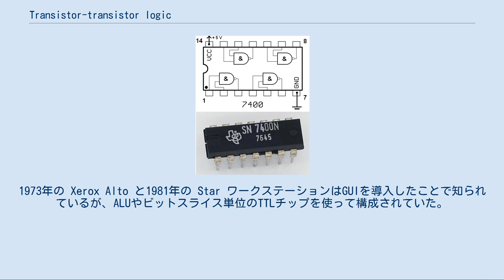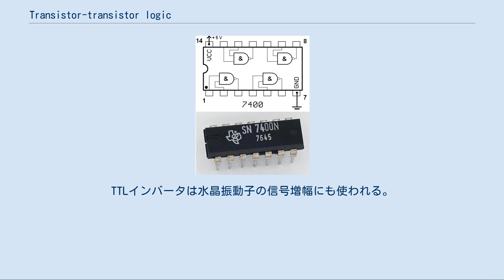Transistor-transistor logic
ロジック・ファミリ
Transistor-transistor-logic (TTL) はバイポーラトランジスタと抵抗器で構成されるデジタル回路の一種。
論理ゲート段（例えばANDゲート）と増幅段のどちらの機能もトランジスタを使って実装しているので、（RTLやDTLとの対比で）このように呼ばれている。
 半導体を用いた論理回路の代表的なもののひとつであり、通常+5V単一電源のモノリシック集積回路 (IC) ファミリとして、コンピュータ、産業用制御機械、測定機器、家電製品、シンセサイザーなど様々な用途で使われている。
TTLという略称は、TTL互換の論理レベルの意味で使われることもあり、TTL ICとは直接関係ないところでも使われている。
例えば電子機器の入出力のラベルなどに表示することがある。
 DTLの改良品であり、さまざまなメーカーによってICが製造されているが、1970年代にテキサス・インスツルメンツ社（以下 TI, Texas Instruments）の汎用ロジックICファミリ（7400シリーズ）が広く普及して業界標準となった。
標準シリーズから、高速版、低消費電力版、高速・低消費電力版などのバリエーションを広げ、初期のマイクロプロセッサの応用の広がりとともにさらに普及した。
しかし、バイポーラトランジスタを使うため、低消費電力化・高集積化・低電圧化には向かず、CMOS技術の発達に伴いデジタルICの主力の座をCMOSに譲った。
 NANDゲートを4個集積した7400（1976年） 1961年、TRWの James L. Buie が「新たに開発する集積回路の設計技術に特に適した」ものとして発明。
当初は transistor-coupled transistor logic (TCTL) と名付けられていた。
最初に製品化されたTTLのICチップは、1963年にシルバニア (en) が製造したもので Sylvania Universal High-Level Logic family (SUHL) と名付けられた。
シルバニア製の電子部品はフェニックス・ミサイルの制御に使われた。
TIが軍用規格（動作を保証する温度範囲が広い）の5400シリーズICを1964年に発売し、民生用規格でパッケージもプラスチックにした7400シリーズICを1966年に発売すると、TTLは電子システム設計で広く使われるようになっていった。
 TIの7400ファミリは業界標準となった。
モトローラ、AMD、フェアチャイルド、インテル、Intersil、Signetics、Mullard、シーメンス、SGS-Thomson、ナショナル セミコンダクターといった半導体企業が7400ファミリ互換のICを製造した。
単に互換TTL部品を各社が製造しただけではなく、他の回路技術を使った互換部品も製造された。
ただしIBMは他とは互換性のないTTL部品を製造し、社内でSystem/38、IBM 4300、IBM 3081といった製品に使用していた。
なお、54シリーズと74シリーズの中間的な位置付けの製品として、64シリーズも存在し、数年間は製造されたがその後廃止となっている。
 "TTL" という略称はバイポーラ汎用ロジックICのその後の世代にも約20年にわたって使われ続け、速度や消費電力が改善されていった。
最近のロジックICファミリである 74AS/ALS（アドバンストショットキー）は1985年に登場した。
2008年時点でも、TIは様々な古い技術の汎用ロジックICを供給し続けているが、価格は以前より高くなっている。
一般にTTLロジックICは数百個以上のトランジスタを集積していない。
チップ当たりに搭載される機能は、数個の論理ゲートからビットスライス式のマイクロプロセッサの範囲である。
TTLの重要な特徴はその低価格さであり、そのためにそれまでアナログ回路で実現していた機能が次々とデジタル化されていった。
 パーソナルコンピュータの先祖の1つとされる Kenbak-1 はCPUをTTLで構成したもので、1971年当時マイクロプロセッサはまだ入手できなかった。
1973年の Xerox Alto と1981年の Star ワークステーションはGUIを導入したことで知られているが、ALUやビットスライス単位のTTLチップを使って構成されていた。
1990年代まで、多くのコンピュータはLSIの間をTTL互換ロジックで接続するという...